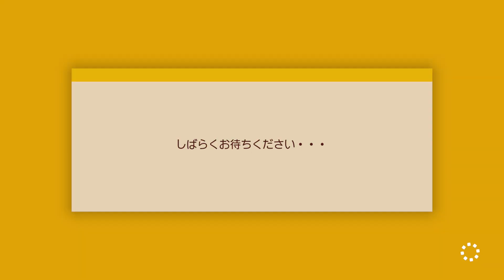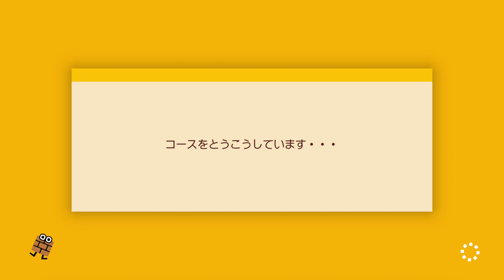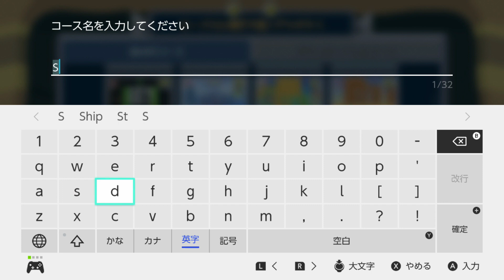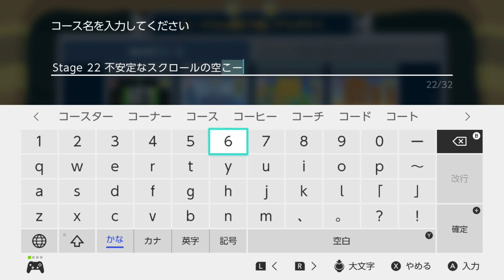Super Mario Maker 2 プレイ日記09 ステージ作り編 05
スーパーマリオメーカー2　プレイ日記　パート09です。

今回は、ステージ22を制作風景から録画してみました。

今回のコースID → 215-KB2-PJF

It's been a while since I've posted anything.

This is Super Mario Maker 2 Gameplay Part 09.

This time, I recorded Stage 22 from the production scene.

Course ID for this time - 215-KB2-PJF